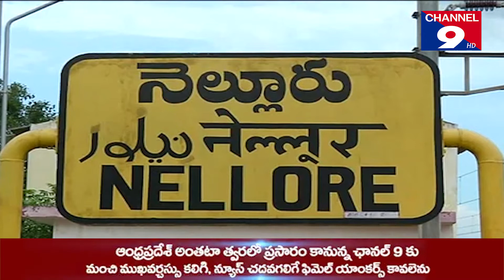నెల్లూరులో గ్లోబల్ హ్యాండ్ వాషింగ్ డే